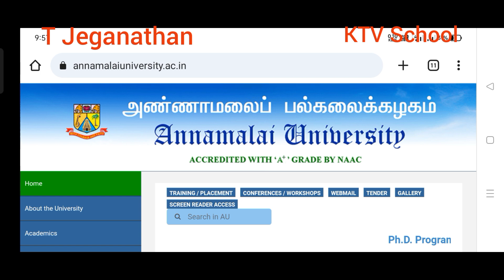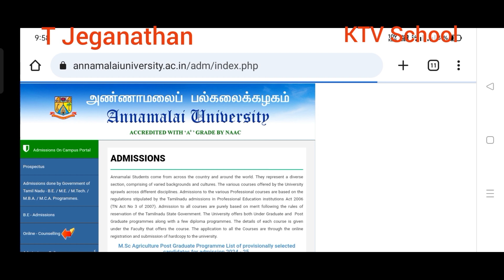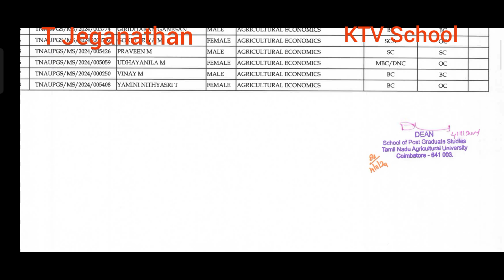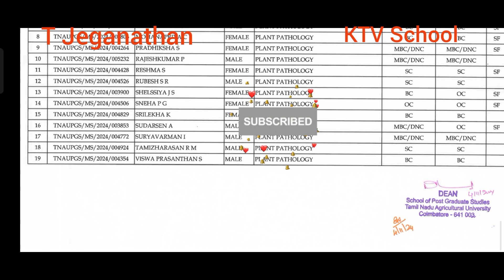ANNAMALAI 2024 | Latest News: PG/PhD Selection List & Fee Payment Date